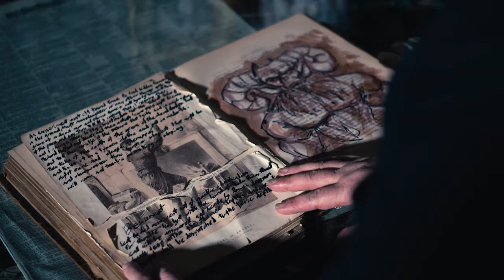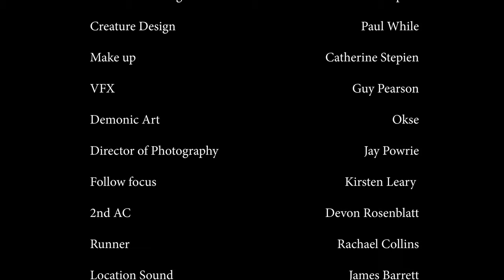Father Video Commentary 3 with Mark Logan and Laurence Saunders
Commentary for "Father" from the feature length For We Are Many with director Mark Logan and  actor Laurence Saunders.
Recorded and mixed by Guy Pearson.